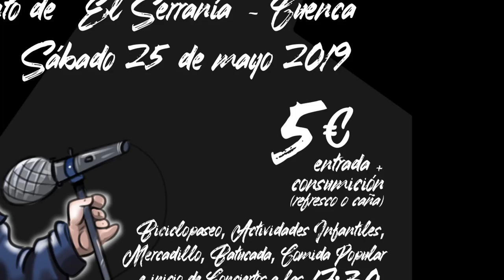SPOILER NUEVA CANCIÓN! NUEVA FECHA en CUENCA +info